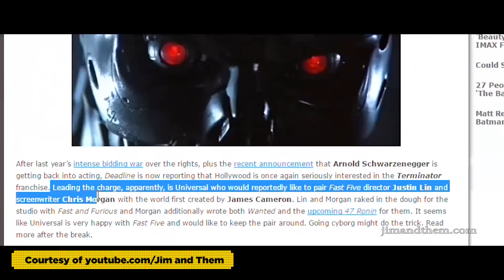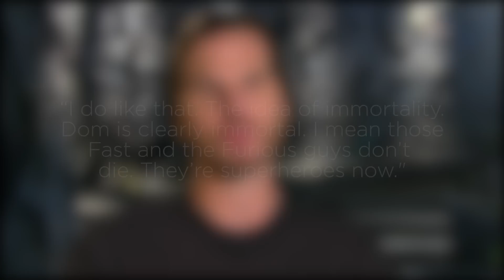8 Fantastic Fast & Furious Fan Theories & Facts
The latest Fast & Furious is now in cinemas and to celebrate Lucy, Dave and Tamoor have compiled 8 fantastic facts and fan theories.